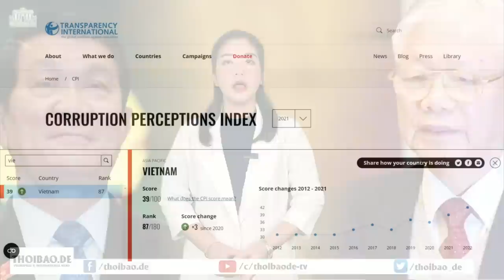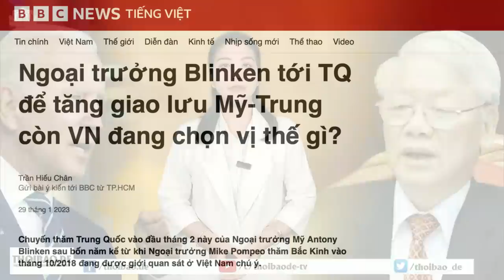Ông Trọng đốt củi cháy sém cả lò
Tờ báo The Economist của Anh hôm 26/01 cho biết chiến dịch “đốt củi” đã góp phần trong việc gia tăng thứ hạng của Việt Nam trong bảng xếp hạng chống tham nhũng của quốc tế.
Sài gòn , Phạm Minh Chính , quốc hội , vương đình huệ, Vinfast , Phạm Nhật Vượng  , Trịnh Văn Quyết , Nguyễn Thị Thanh Nhàn , nguyễn phú trọng , nguyễn xuân phúc, Phạm Bình Minh, Tô lâm, Trịnh Văn Quyết, SCB, Trương Mỹ Lan, Vạn Thịnh Phát,